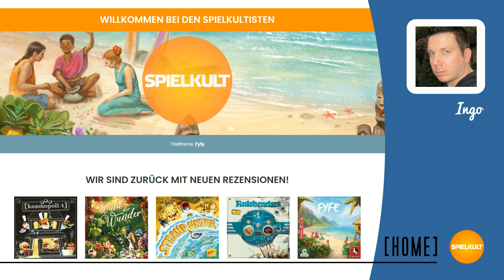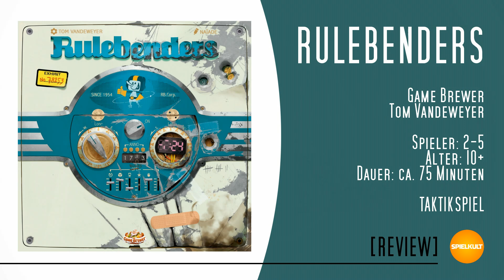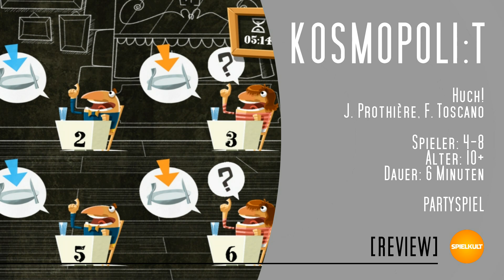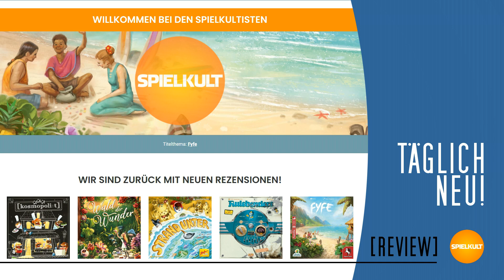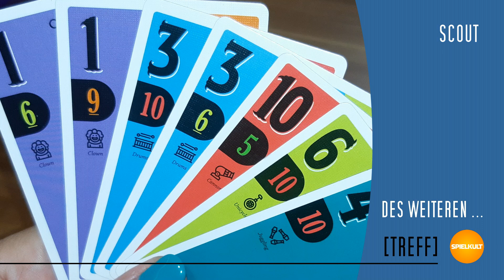Weekly 29-33/2022 // Brettspiel-Reviews, Spieletreff, Vorschau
Das Wochenmagazin der Spielkultisten mit allen Reviews der Woche, einem Blick auf unsere Spieltische und einer Vorschau!

Timeline:
00:00 Opener
00:17 Kurz-Review: Fyfe
01:58 Kurz-Review: Rulebenders
03:34 Kurz-Review: Strand Unter
04:54 Kurz-Review: Wald der Wunder
06:20 Kurz-Review: Kosmopolit
08:31 Spieletreff: Space Station Phoenix
09:03 Spieletreff: Tenpenny Parks
09:34 Spieletreff: Museum Pictura
10:09 Spieletreff: Die Erbauer von Teotihuacan
10:41 Spieletreff: Origins - First Builders
11:07 Spieletreff: The Hunger
11:49 Spieletreff: Northgard - Uncharted Lands
12:23 Spieletreff: Weitere Spiele
14:21 Vorschau